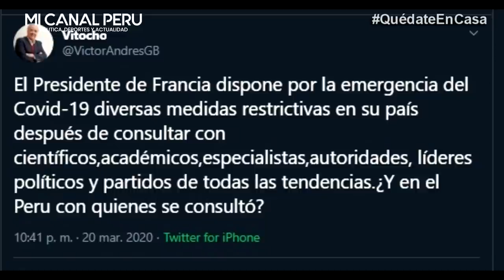MARTIN VIZCARRA CUADRÓ A VITOCHO POR NINGUNEAR A LOS PROFESIONALES DE LA SALUD PERUANOS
Vitocho cuestionó a vizcarra y lo comparo con España e Italia, sin embargo el presidente y el ministro de salud le dio una contundente respuesta para que respete a los profesionales calificados de peru.